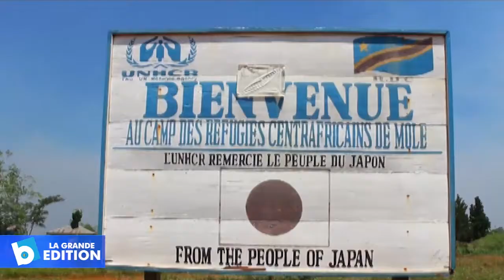Libenge: Focus sur la vie des réfugiés centrafricains au camp Mole